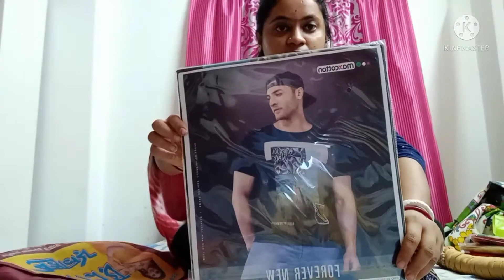চৈত্র সেলে গিয়ে বরের পকেট ফাঁকা করে দিলাম😛🤣🤣🤣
চৈত্র সেলে গিয়ে বরের পকেট ফাঁকা করে দিলাম😛🤣🤣🤣# Bengali_vlog
Vlog With Priya
# সেল
# জুতো জামা কিনলাম